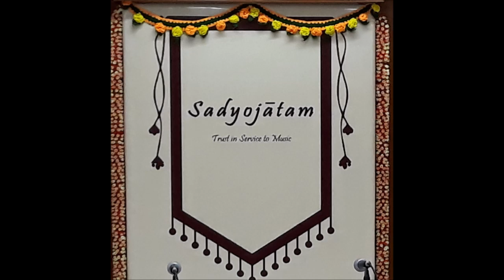Gowri Sukumari- Vasanta- Adi- Compositin of Sri.N Ch Krishnamacharyulu - Smt.Lalitha Chandra Sekhar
Presents  A COMPOSITION OF SRI. N. Ch. KRISHNAMACHARYULU

GOWRI SUKUMARI – VASANTA RAGAM – ADI TALAM

Smt. Lalitha Chandra Sekhar  is known for her gifted and mellifluous voice with soft melody and aesthetics. Her lithe classical renditions are a rich blend of tradtion and devotion. Emotive exposition of the lyrics with Bhakti and Bhava has been her hallmark.